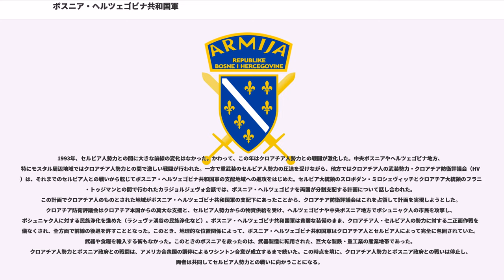ボスニア・ヘルツェゴビナ共和国軍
ボスニア・ヘルツェゴビナの軍事

ボスニア・ヘルツェゴビナ共和国軍（ボスニア・ヘルツェゴビナきょうわこくぐん、ボスニア語・クロアチア語・セルビア語:）は、ボスニア・ヘルツェゴビナ紛争勃発後の1992年に創設されたボスニア・ヘルツェゴビナの国軍。1995年のデイトン合意による紛争終結後は、ARBiHはボスニア・ヘルツェゴビナ連邦軍に再編された。2005年、スルプスカ共和国軍（VRS）とボスニア・ヘルツェゴビナ連邦軍は統合され、ボスニア・ヘルツェゴビナ軍となった。

ボスニア・ヘルツェゴビナ共和国軍は、1992年4月15日、ボスニア・ヘルツェゴビナ紛争のさなかに創設された。ARBiHが創設されるまでの間は、数多くの準軍事組織や民間防衛団体が防衛にあたっていた。ARBiH結成前は、愛国同盟（PL）やボスニア・ヘルツェゴビナ共和国領土防衛軍（TORBiH）が公式の軍となり、また「緑ベレー帽」や「コクチョウ」などの部隊が設けられた。このほかに非正規の戦力として、犯罪組織や警察、元ユーゴスラビア人民軍の兵士などがあった。

ボスニア・ヘルツェゴビナの正規軍は劣悪な状況下で創設され、武器の供給はきわめて限られていた。戦車や他の重火器などが致命的に欠如していた。ARBiHの最初の司令官はセフェル・ハリロヴィッチであった。

1992年、ボスニア・ヘルツェゴビナの70%はユーゴスラビア人民軍（JNA）の支配下にあった。セルビア人の武装勢力であるスルプスカ共和国軍（VRS）はユーゴスラビア人民軍の撤退後、その人員や兵器の多くを引き継ぎ、ボスニア・ヘルツェゴビナ領内で圧倒的優位にたった。首都のサラエヴォは包囲下に置かれた。ARBiHは軽武装のみでサラエヴォ防衛にあたった。サラエヴォの町と、サラエヴォを守る軍団は完全に周囲をセルビア人勢力に包囲され、補給は不可能か、あるいは困難な状態が続いた。

1993年、セルビア人勢力との間に大きな前線の変化はなかった。かわって、この年はクロアチア人勢力との戦闘が激化した。中央ボスニアやヘルツェゴビナ地方、特にモスタル周辺地域ではクロアチア人勢力との間で激しい戦闘が行われた。一方で重武装のセルビア人勢力の圧迫を受けながら、他方ではクロアチア人の武装勢力・クロアチア防衛評議会（HVO）は、それまでのセルビア人との戦いから転じてボスニア・ヘルツェゴビナ共和国軍の支配地域への進攻をはじめた。セルビア大統領のスロボダン・ミロシェヴィッチとクロアチア大統領のフラニョ・トゥジマンとの間で行われたカラジョルジェヴォ会談では、ボスニア・ヘルツェゴビナを両国が分割支配する計画について話し合われた。この計画でクロアチア人のものとされた地域がボスニア・ヘルツェゴビナ共和国軍の支配下にあったことから、クロアチア防衛評議会はこれを占領して計画を実現しようとした。クロアチア防衛評議会はクロアチア本国からの莫大な支援と、セルビア人勢力からの物資供給を受け、ヘルツェゴビナや中央ボスニア地方でボシュニャク人の市民を攻撃し、ボシュニャク人に対する民族浄化を進めた（ラシュヴァ渓谷の民族浄化など）。ボスニア・ヘルツェゴビナ共和国軍は貧弱な装備のまま、クロアチア人・セルビア人の勢力に対する二正面作戦を余儀なくされ、全方面で前線の後退を許すこととなった。このとき、地理的な位置関係によって、ボスニア・ヘルツェゴビナ共和国軍はクロアチア人とセルビア人によって完全に包囲されていた。武器や食糧を輸入する術もなかった。このときのボスニアを救ったのは、武器製造に転用された、巨大な製鉄・重工業の産業地帯であった。クロアチア人勢力とボスニア政府との戦闘は、アメリカ合衆国の調停によるワシントン合意が成立するまで続いた。この時点を境に、クロアチア人勢力とボスニア政府との戦いは停止し、両者は共同してセルビア人勢力との戦いに向かうことになる。

ボスニア・ヘルツェゴビナ共和国軍とクロアチア防衛評議会の合同により、かつてのユーゴスラビア人民軍を引き継ぎ圧倒的に装備の面で勝るスルプスカ共和国軍に立ち向かう体制が整えられた。

ボスニア政府支配地域の飛地となっていたスレブレニツァやジェパがセルビア人勢力の手に落ちると、スレブレニツァの虐殺などの凄惨な民族浄化が行われた。1995年はまた、ボスニア・ヘルツェゴビナ共和国軍とクロアチア防衛評議会による攻勢に、後にNATOが加わった。クロアチアからはクロアチア共和国軍が投入され、ボスニア・ヘルツェ...